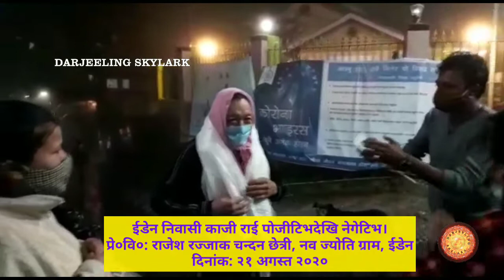काेराेना पाजीटिभदेखि नेगेटिभ ईडेन निवासी काजी राई